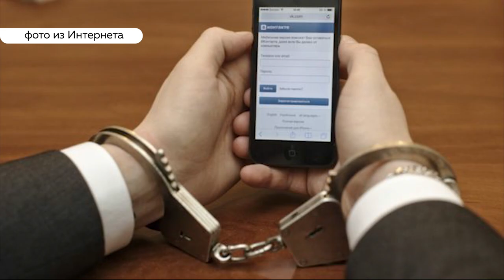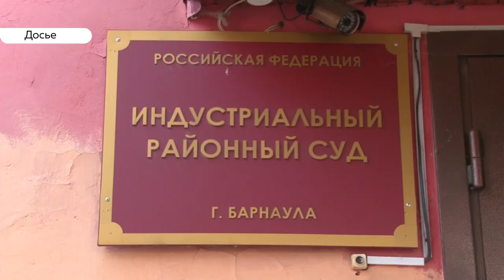Барнаульца вновь привлекли за видео в «Вконтакте». Как доказать свою невиновность?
Олег Григорьев сохранил его около 7 лет назад. За это время видеозапись успела стать запрещенной. Но барнаулец даже не помнил о том, что она есть у него на странице и тем более не знал, что сохранять ее нельзя. А можно ли вообще в таких случаях доказать свою невиновность?